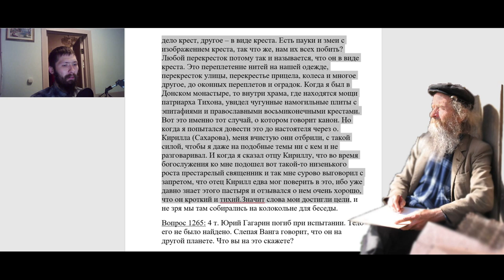1256. Предметы в виде креста. Что с ними делать?